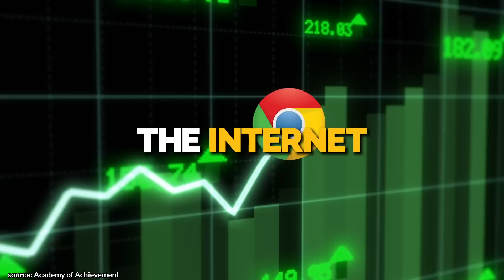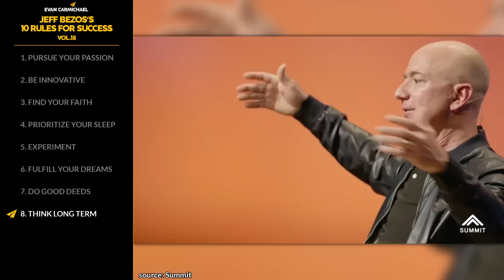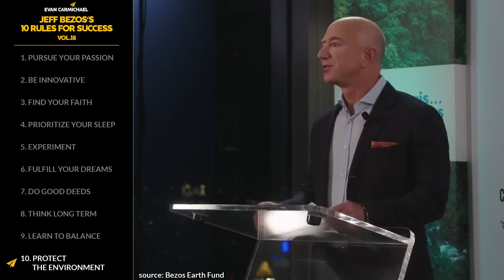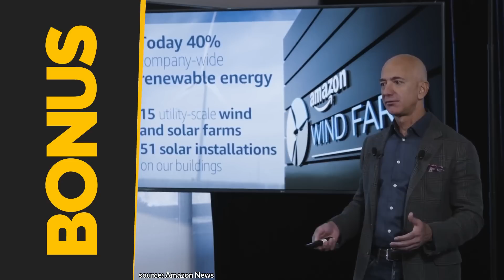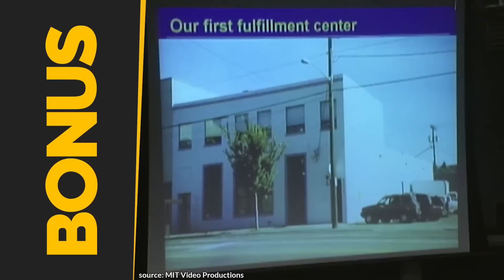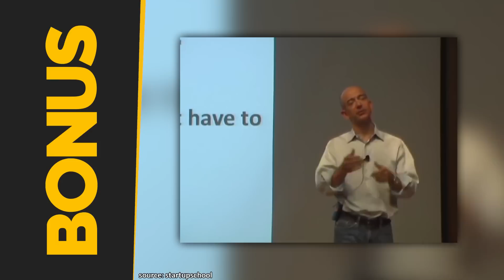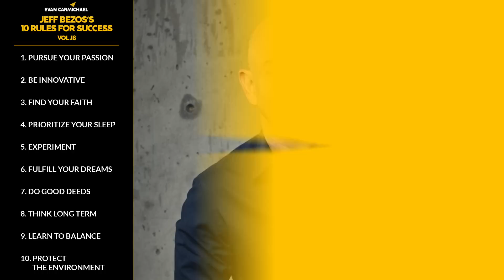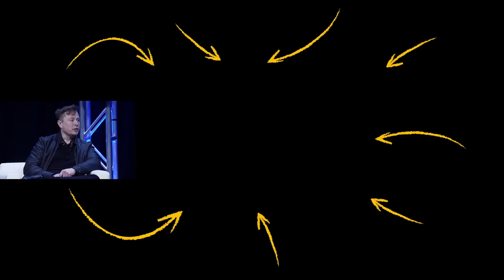Jeff Bezos: 40 Minutes to a Life Without Regrets at Age 80!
✎ Jeff Bezos is best known as the founder, chairman, and chief executive officer of Amazon.com. He's also the founder and manufacturer of Blue Origin, a human spaceflight startup company. He's the second richest man on the planet.

✎ In this video, Jeff Bezos shares valuable insights on how to achieve long-term success, whether it's in business or personal life. He discusses the importance of pursuing your passions, rather than chasing trends, using the example of people leaving stable careers for the dot-com boom of the late 1990s. Bezos emphasizes the importance of minimizing regrets by projecting yourself forward in life and making decisions that will leave you satisfied when you're older. He urges people to think deeply about their true passions and make choices that they will be proud of later in life.

Bezos also dives into the journey of building Amazon and the lessons learned along the way. From personally driving packages to the post office during Amazon's early days to building Blue Origin, his space exploration company, he illustrates how innovation is fueled by experimentation. He highlights the value of building infrastructure and lowering the costs of entry for future entrepreneurs, whether it's in e-commerce or space exploration. Bezos emphasizes the importance of long-term thinking, explaining how this mindset allows for deeper, more impactful decisions in business and life.

Evan Carmichael, in his signature style, adds motivational commentary throughout the video, sharing his own struggles as an entrepreneur and how stories like Bezos' helped him push through difficult times. He encourages viewers to not only listen to the wisdom from leaders like Bezos but also to take action in their own lives. The video is packed with inspiring lessons, from prioritizing sleep and maintaining work-life balance to thinking big and fulfilling dreams, making it a must-watch for anyone striving for long-term success.

★ BOOKS ★
• 254 Confidence

• How to THINK Like a BILLIONAIRE (SUCCESS Secrets of the RICH!) | Jeff Bezos | Top 10 Rules

Much love,
Evan